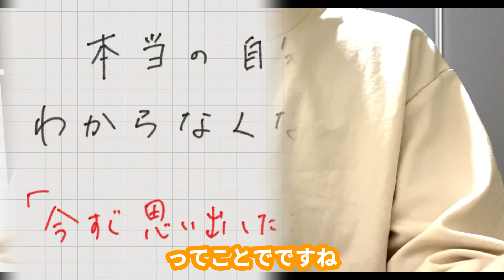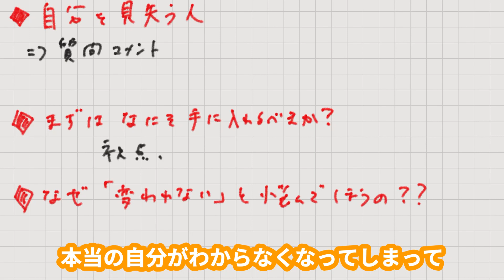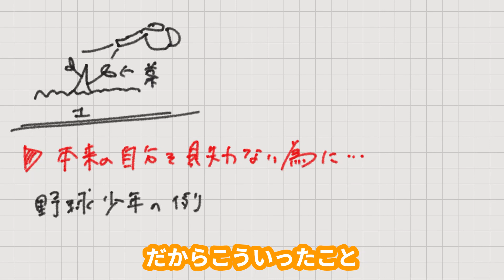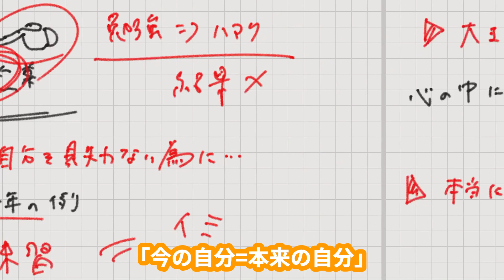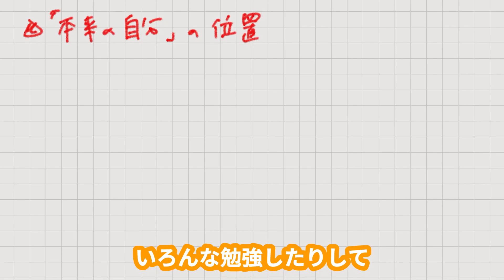本当の自分がわからなくなる人が「今すぐ思いだした方がいいこと」